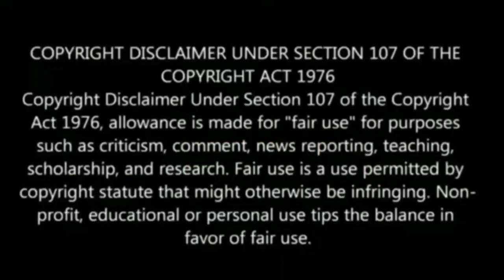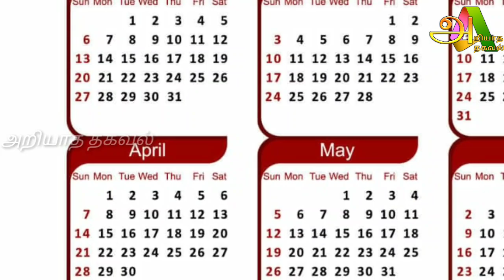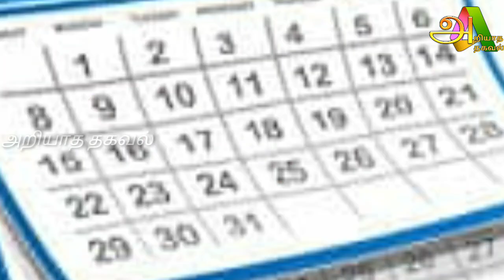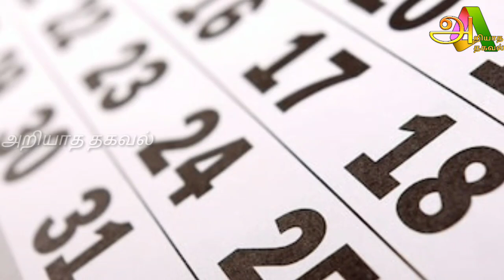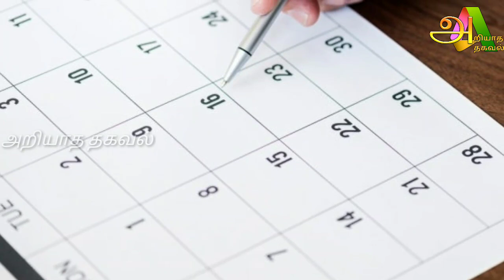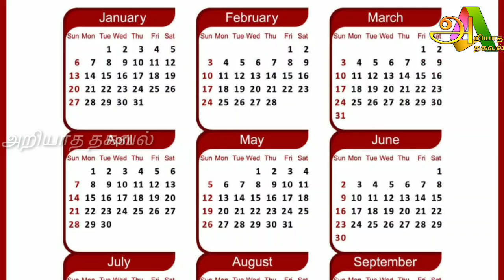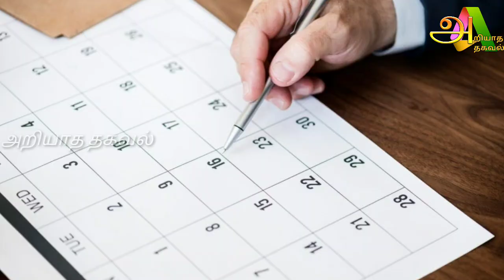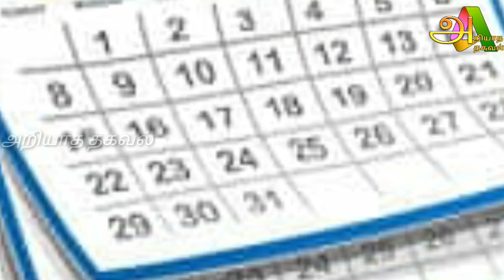ஒரு வருடத்திற்கு 13 மாதங்கள் கொண்ட நாடு ! இன்றும் 2013ல் வாழும் அதிசய கிராம மக்கள் !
ஒரு வருடத்திற்கு 13 மாதங்கள் கொண்ட நாடு ! இன்றும் 2013ல் வாழும் அதிசய மக்கள் !

Tamil pesu

Like பண்ணுங்க
Share பண்ணுங்க